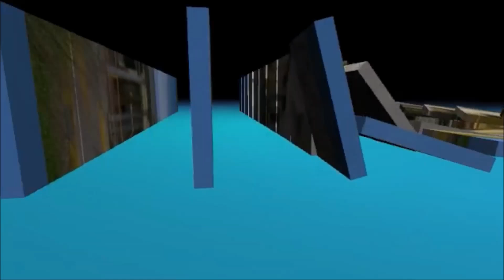Woodville Morning Show Friday, Sept. 27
Woodville Morning Show